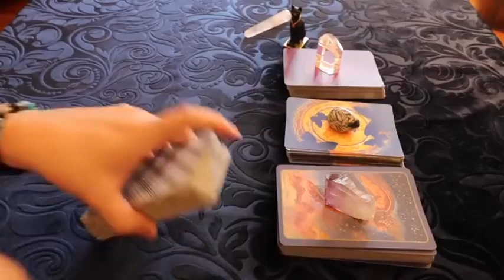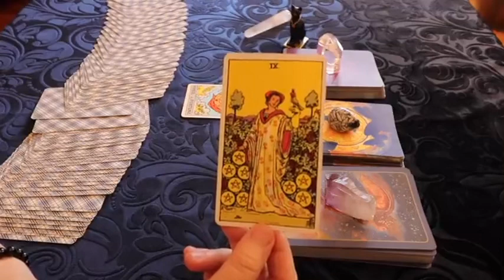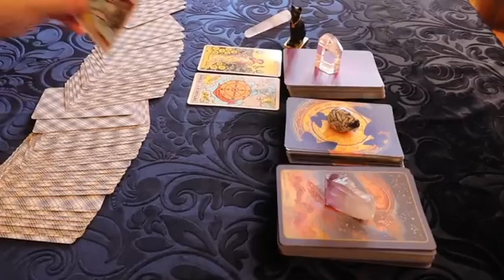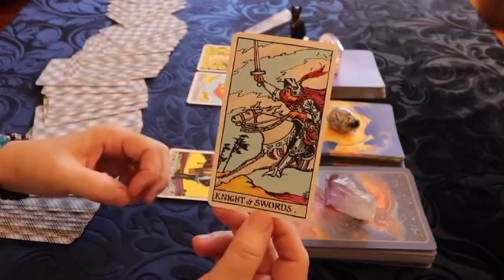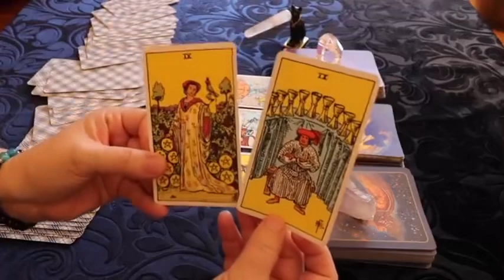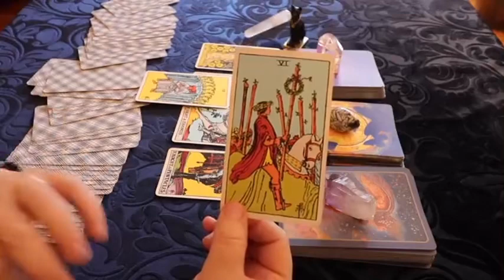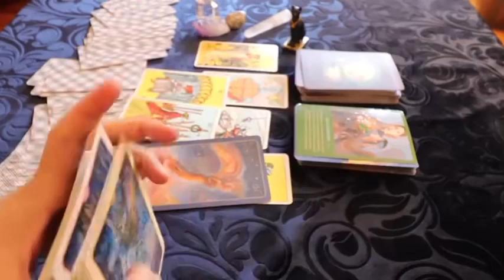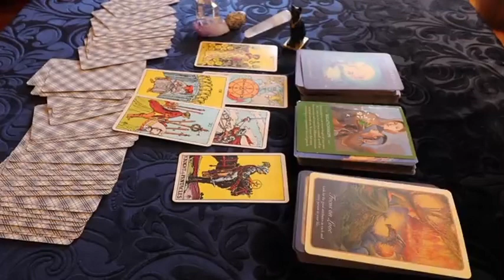ARIES ♈️ 💪THIS IS STRONG CONNECTION💛​⚡😥AND YOU BOTH NOW KNOW THIS👀 SO THIS IS NEXT ➡️April Love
Aries Love
Aries 2024
Aries today
Aries April